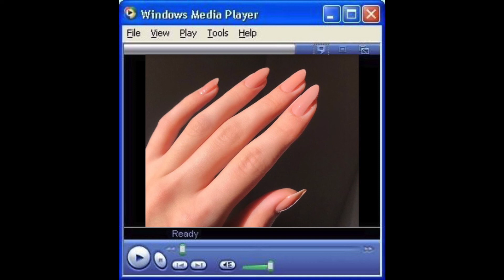"𝒑𝒓𝒆𝒕𝒕𝒚 𝒉𝒂𝒏𝒅𝒔" subliminal bundle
︵‿︵‿୨♡୧‿︵‿︵
song: ruth b. - dandelions (slowed and reverb)
︵‿︵‿୨♡୧‿︵‿︵
︵‿︵‿୨♡୧‿︵‿︵
this subliminal contains sped up and layered affirmations. you can listen overnight and as many times as you want. you can listen with or without headphones/earphones. you can only manifest your desired results. all affirmations are 100% safe, unisex, poc and lgbt+ friendly !!
︵‿︵‿୨♡୧‿︵‿︵
best of luck and lots of love 🦋🦋🦋
︵‿︵‿୨♡୧‿︵‿︵
＊✿❀ About Me ❀✿＊
where i'm from: australia
zodiac sign: gemini
pronouns: she/her